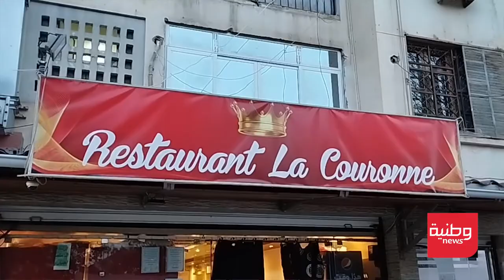300 وجبة إفطار لطالبات الإقامة بقسنطينة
300 وجبة إفطار لطالبات الإقامة بقسنطينة
تابع المزيد على صفحتنا بالفايسبوك